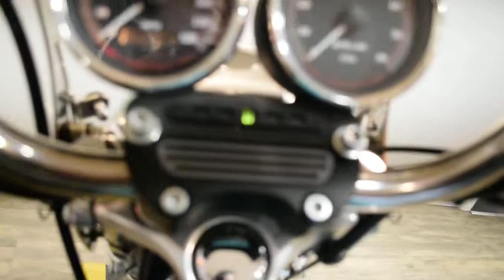1997 Harley-Davidson Sportster 1200 | Used motorcycle for sale at Monster Powersports, Wauconda, IL